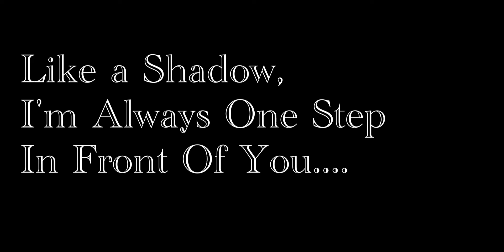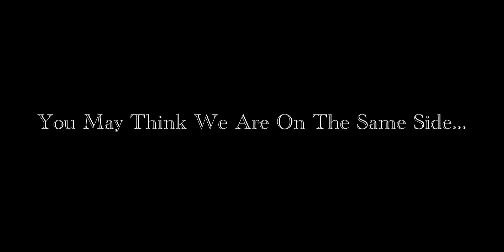RamCam Vlog | September 2022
Vlog documenting Film Club's projects over the first month of the 2022 fall semester.

RamCam Productions - Suffolk University's filmmaking club.